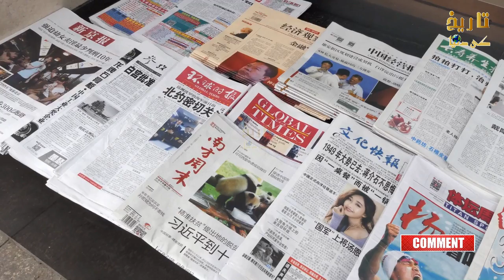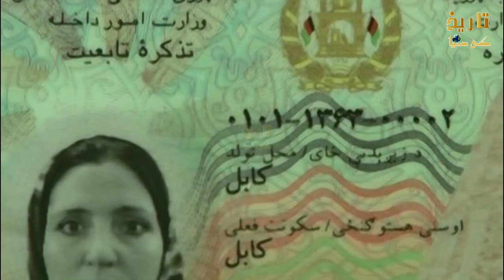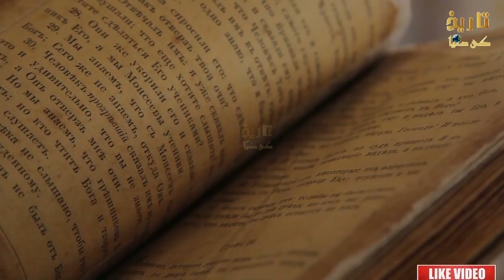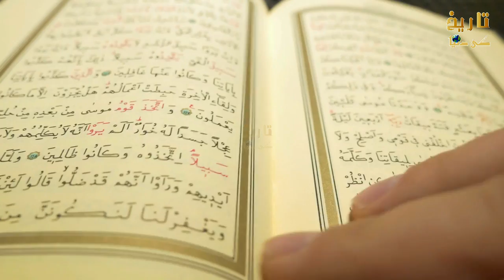British spy caught in Afghanistan | Tareekh Ki Dunya With Dr. Ali